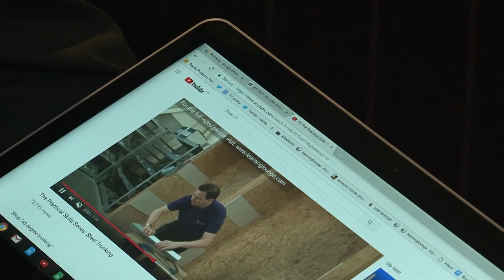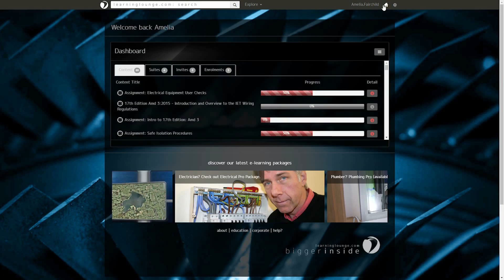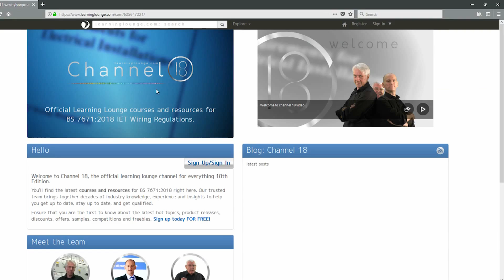18th Edition online course LearningLounge/18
Independently produced Electrical Training content for the 18th Edition of BS 7671.

Channel 18 is the LearningLounge.com official home for our 18th Edition news, competitions and free and premium content once available. There will also be some great special offers and discounts on our products and services.

This will include our independently produced 18th Edition elearning courses.

Sign up and registration to LearningLounge.com/channel18 is free.